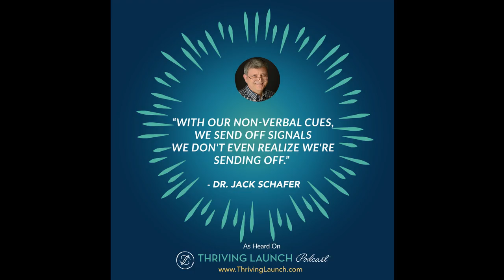Persuasive Speaking - Dr. Jack Schafer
Persuasive speaking and non-verbal cues can help people who have a hard time relating to others.

Former FBI agent and author, Dr. Jack Schafer, shares some techniques we can use to develop business relationships or friendships.

Get others to like you and help you succeed by using non-verbal cues and persuasive speaking techniques.

Get all the resources and listen to more awesome episodes